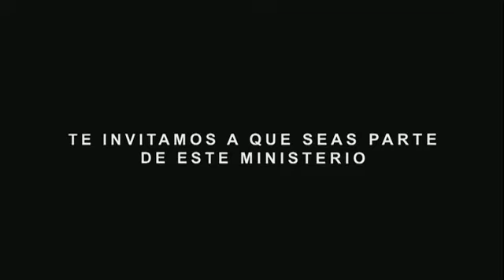27 DE SEPTIEMBRE 2015 DELEITEMONOS TRABAJANDO PARA DIOS